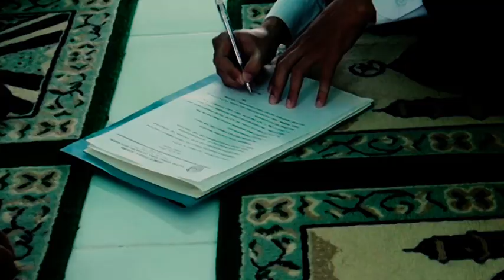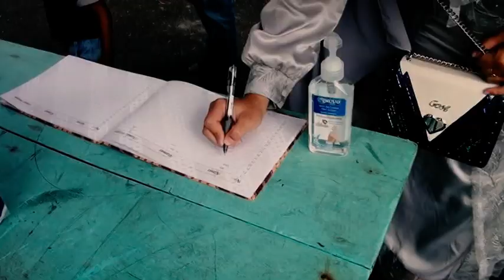Wedding Story Fajar Setiawan & Meisa Iryanti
Resepsi Pernikahan Fajar & Meisa pada hari Rabu, 30 Desember 2020
di dusun Senai Utara Desa Tani Makmur Kec.Hulu Gurung Kab.Kapuas Hulu
Prov. Kalimantan Barat